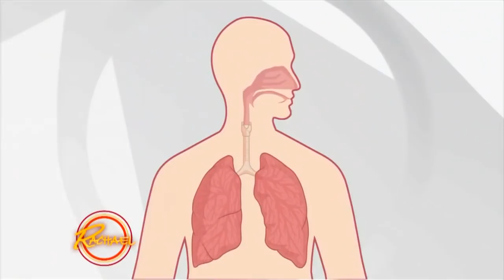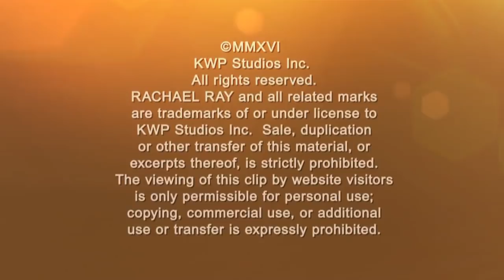Dr. Travis Stork Shares Advice on Treating a Cough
We’re in the thick of cold and flu season, and it can be hard to tell what exactly is going on. Dr. Travis Stork from The Doctors is here to identify five types of coughs and explain what could be causing them.